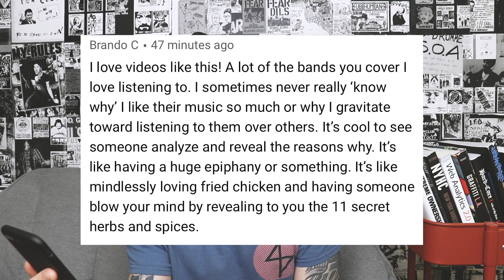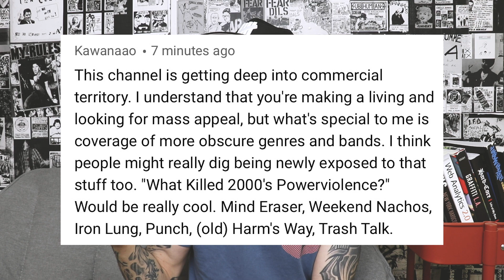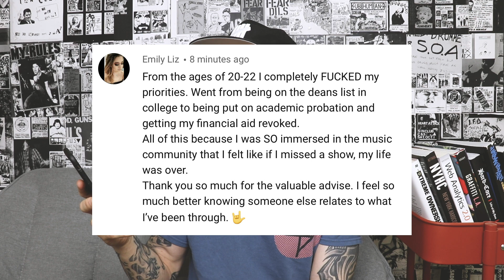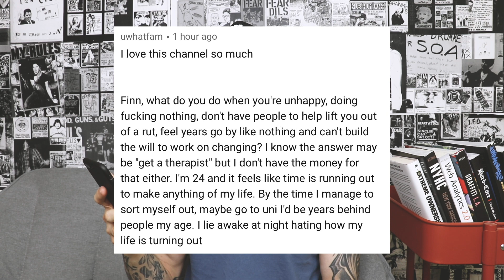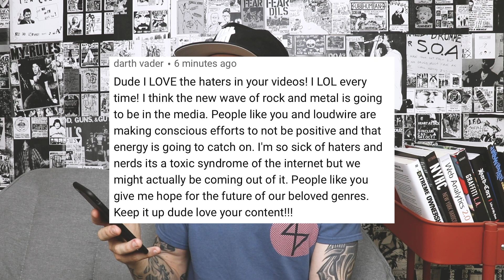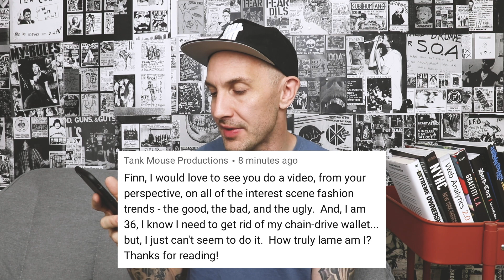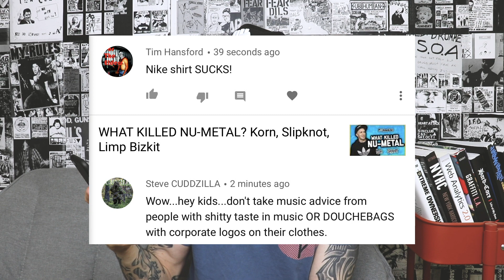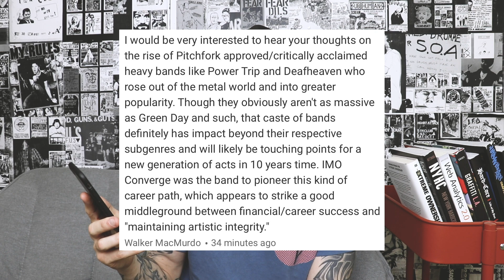ATTILA, I SET MY FRIENDS ON FIRE, MENTAL HEALTH - viewer comments 011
I answer the latest batch of viewer comments, including:

- A few corrections on my screamo covers/Punk Goes Pop video, including two from New Found Glory and I Set My Friends On Fire
- Is death metal marketable?
- Is my channel "too commercial," even though I talk about lots of DIY hardcore like Earth Crisis, Spazz, etc in addition to Blink 182, Green Day, Fall Out Boy, etc
- Punk fashion, and why people seem to hate it that I wear Nike
- Cringe thumbnails